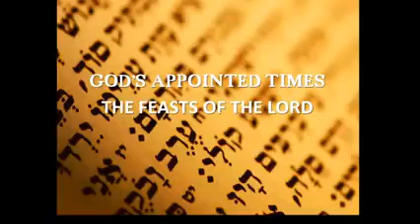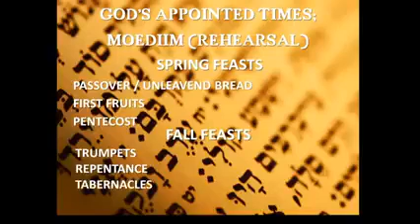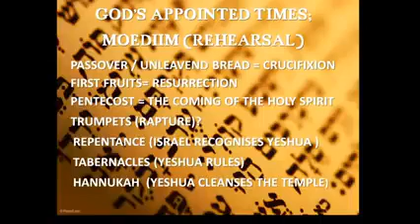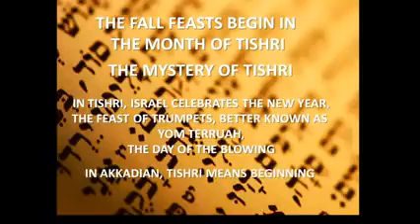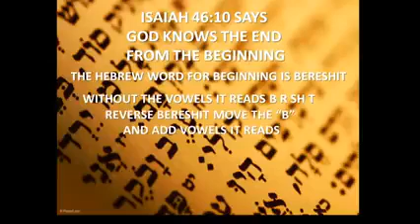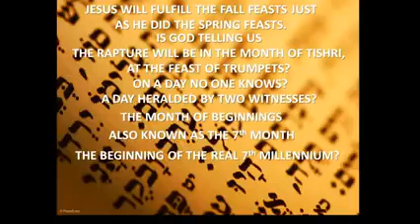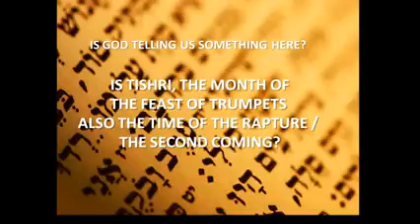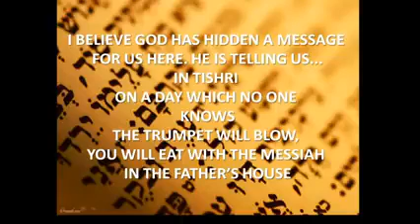IS TISHRI THE MONTH OF THE RAPTURE...BUT NOT THE YEAR?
PLEASE NOTE: I AM IN NO WAY SUGGESTING THAT THIS YEAR OR ANY OTHER PARTICULAR YEAR IS THE YEAR OF THE SECOND COMING...BUT ONE YEAR IT WILL BE FULFILLED  ON THE FEAST OF TRUMPETS.
If you want to bless us, THANK YOU.
Read the book